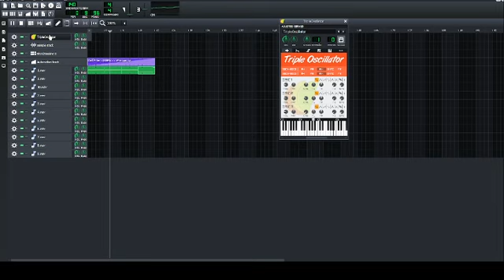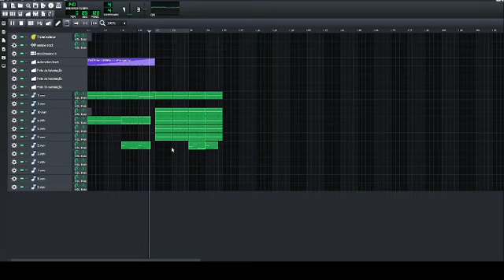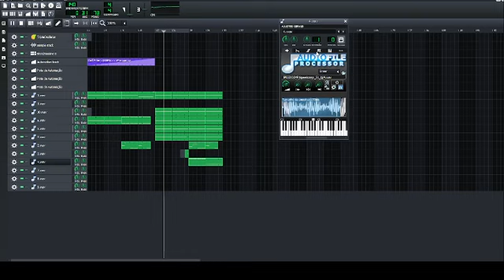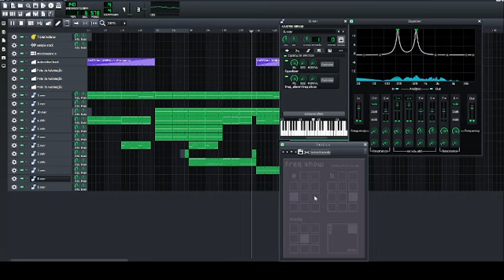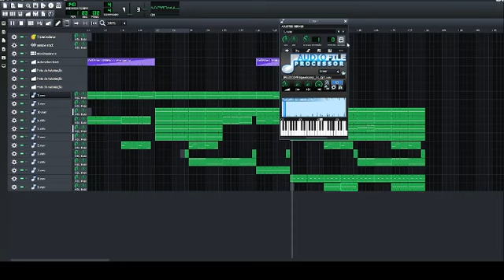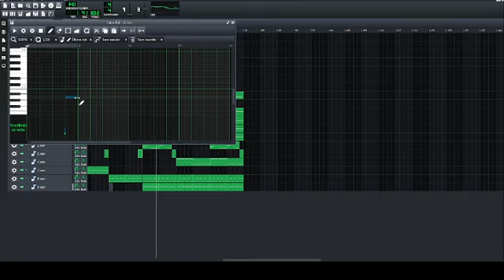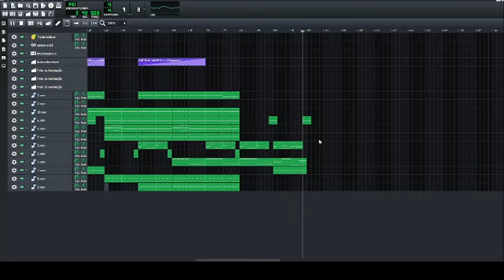Cement Tea's making of SPEEDCOMP 51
Production video!
Sorry for the poor quality, i didnt check the resolution settings on OBS before i recorded it, so i kinda got it wrong, but i hope is understandable enough and maybe you learn a thing or two!

Speedcomp is to make a song in up to 30 minutes by just using 10 selected samples, so i did that! Heres a download of the track: